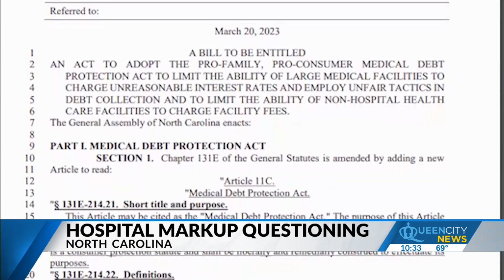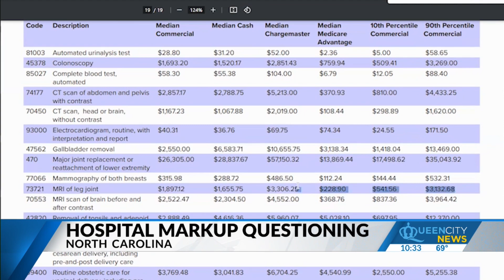State report calls out North Carolina hospitals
The new report from State treasurer Dale Folwell, accuses hospitals of huge markups and extreme price variations for services.